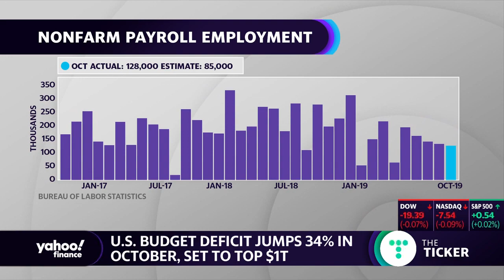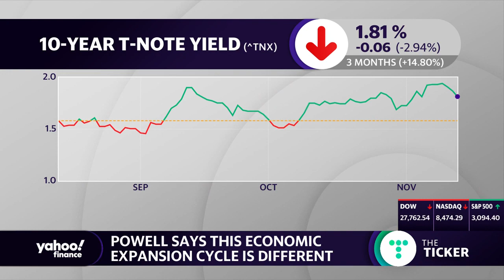Fed Chair Jerome Powell warns budget deficit could hamper fiscal policy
Fed Chair Jerome Powell repeated his warning about how ballooning debt could limit the Fed's ability to minimize an economic downturn when he faced the House Budget Committee.
Also, KKM Financial Managing Director Dan Deming breaks down Fed Chair Jerome Powell's comments on the U.S. budget deficit and increasing debt.